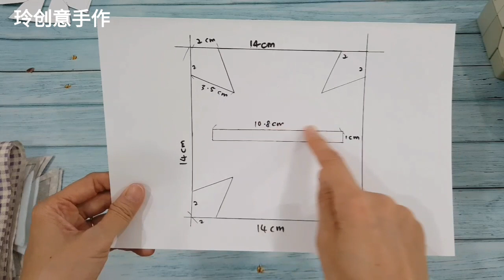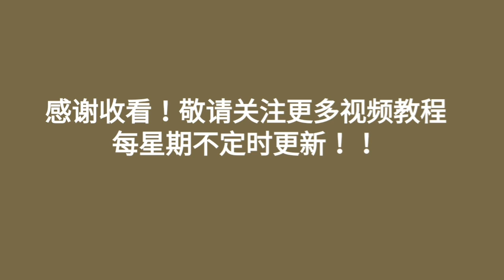创意灯笼零钱包教学【应节用吧！】Diy Lantern Coin Purse~Creative design [ FREE TEMPLATE DOWNLOAD] ❤❤